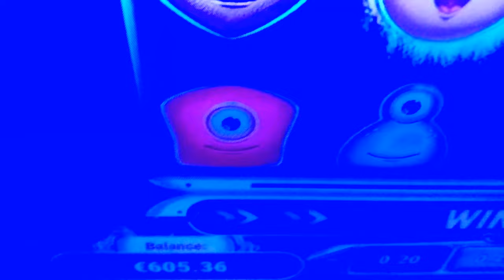NYT TULEE ISO KOTIUTUS! :D